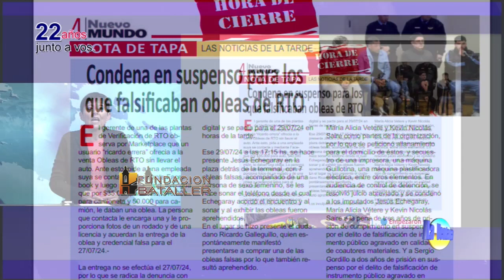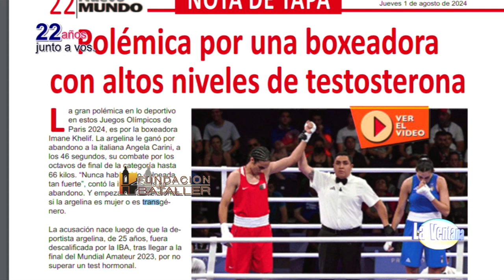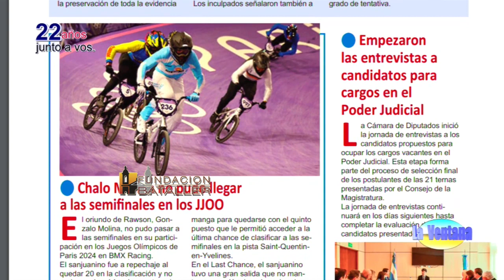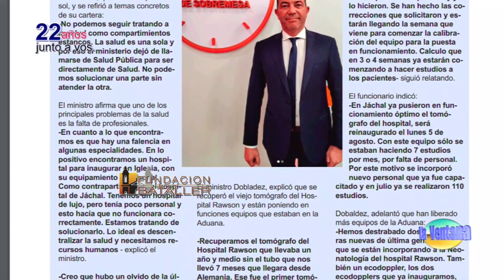Situación del Penal; enfermedades respiratorias, eficiencia energética y aniversario de Conin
Programa La Ventana del 1 de agosto de 2024, que conducen Juan Carlos Bataller y Juan Carlos Bataller Plana y que contó con la participación de Patricia Moreno y Johana Icazati. Estuvieron invitados: Enrique Delgado, director del Servicio Penitenciario; Marzio Meglioli, médico neumonólogo; Alejandro Maturano, coordinador de la carrera de Ingeniería en Energía Eléctrica y Mercedes Gómez, médica, referente de Conin San Juan